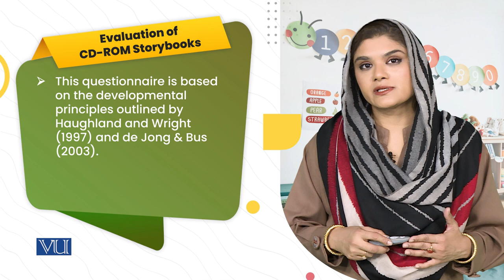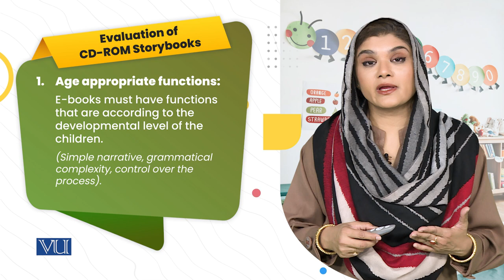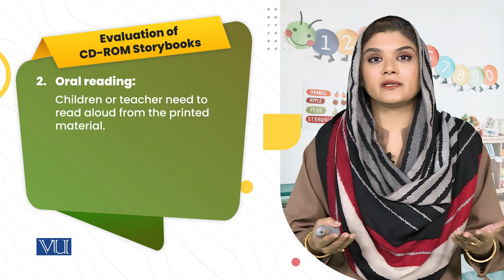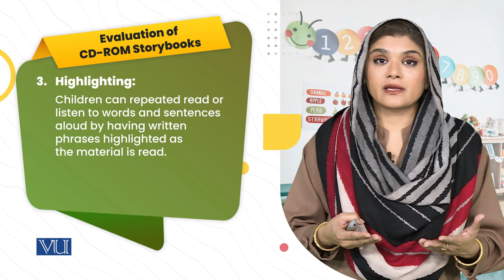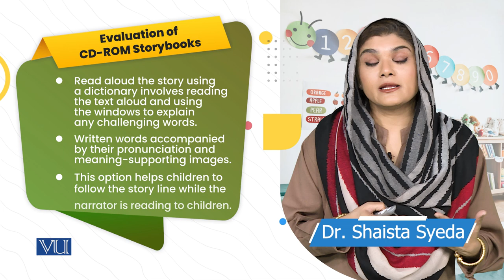Evaluation of CD-ROM Storybooks | Children's Literature & Educational Games | ECE203_Topic192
Topic192: Evaluation of CD-ROM Storybooks,
By Dr. Shaista Syeda